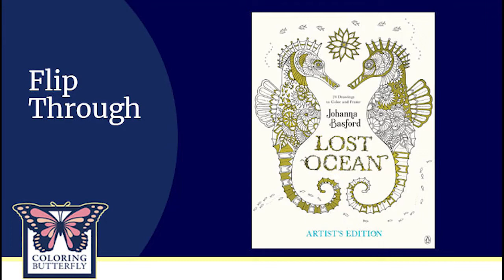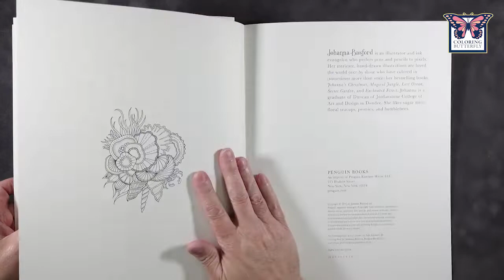Johanna Basford-Lost Ocean-Artist's Edition-20 Drawings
Author/Title: Johanna Basford-Lost Ocean-Artist's Edition-20 Drawings

Type of Video: Flip Through of Adult Coloring Book

Flip through categories:   Johanna Basford,  artist/deluxe edition,  ocean,

What you will find: ColoringButterfly is where you can find hundreds of tutorials, tips & tricks, reviews, techniques and much more for the adult coloring.

Coloring book media: This adult coloring book is a great place to explore and test the use of coloring pencils, markers, pastels, and watercolors.